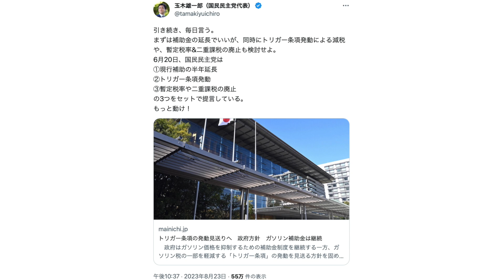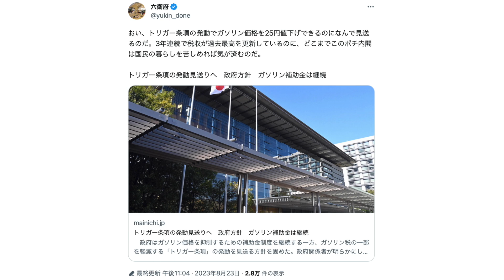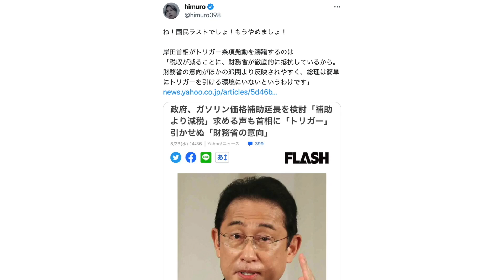ひとりごと「絶対に減税したくない政府『トリガー条項発動するには法改正が必要なので見送ります』→またまた炎上🔥」